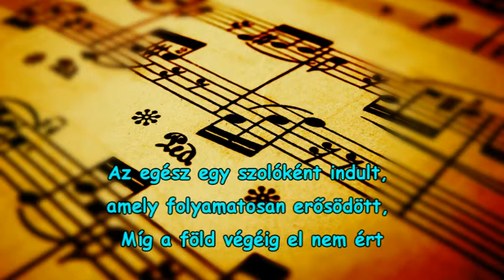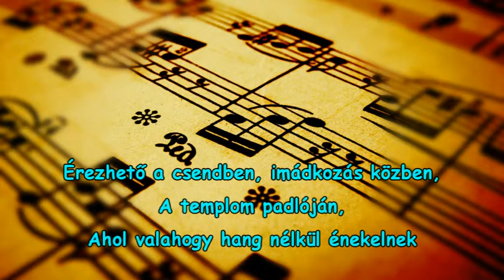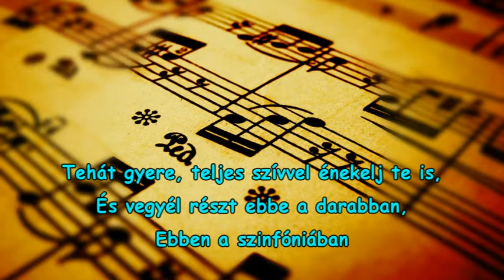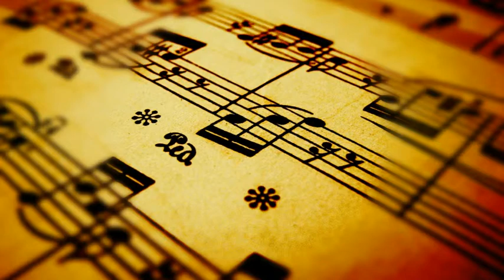Josh Wilson-Symphony (magyar)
I do not own/made any content of this video.